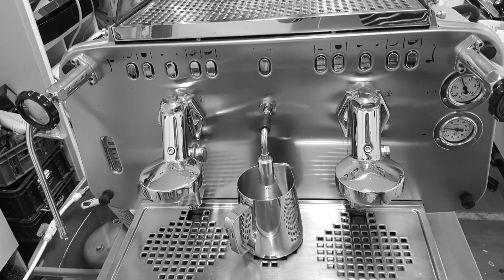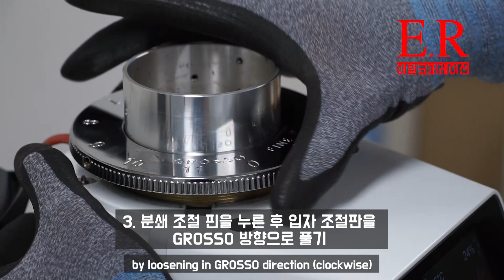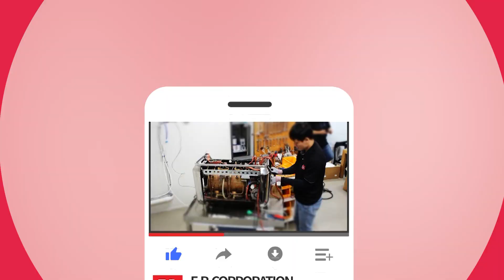[이알코퍼레이션] 피오렌자또 F83E 칼날 청소,교체/[E.R Corporation] Fiorenzato F83E coffee grinder burrs cleaning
안녕하세요 이알코퍼레이션입니다!

Fiorenzato F83E 그라인더 칼날 청소 및 교체 방법을 알려드립니다!
(Fiorenzato F83E coffee grinder burrs cleaning&replacement)

E.R CORPORATION
A/S 및 기술문의